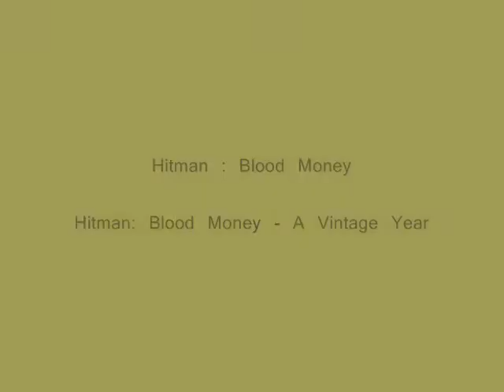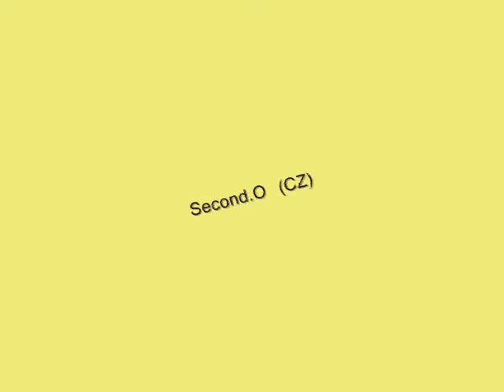Hitman: Blood Money- Hitman: Blood Money- A Vintage Year